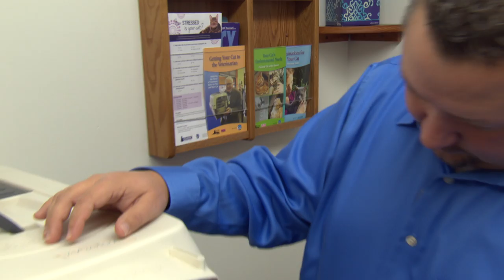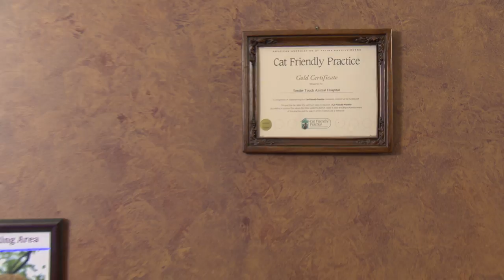Innovations TV Series Features AAFP (full segment)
The American Association of Feline Practitioners (AAFP) is featured in an episode of Innovations with Ed Begley Jr., airing via The Discovery Channel. This segment debuted with the full episode on April 20, 2015, 7:30 a.m. EST/PST, 6:30 a.m. CST.